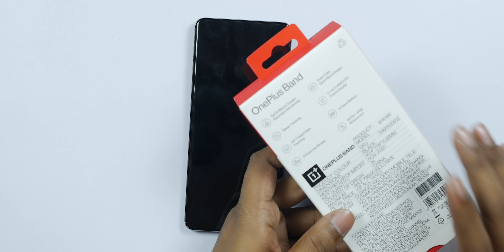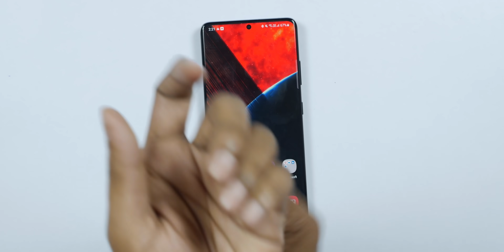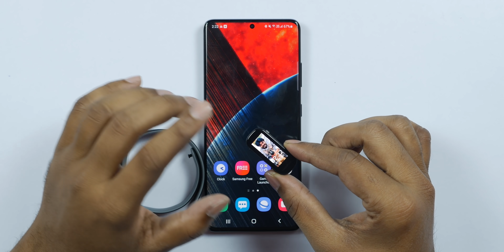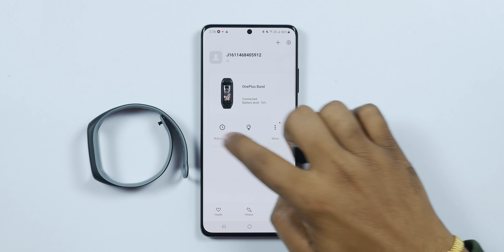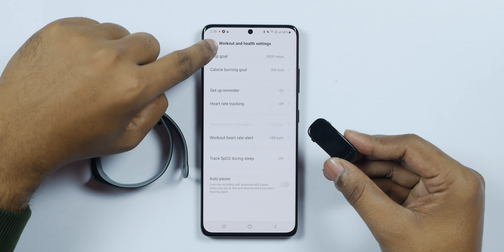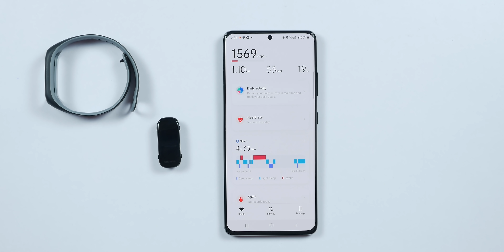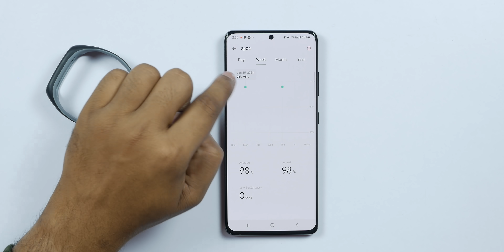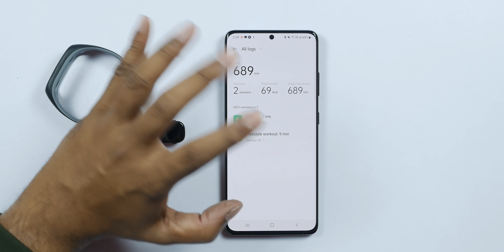Oneplus Band Review ll in Telugu ll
Oneplus Band